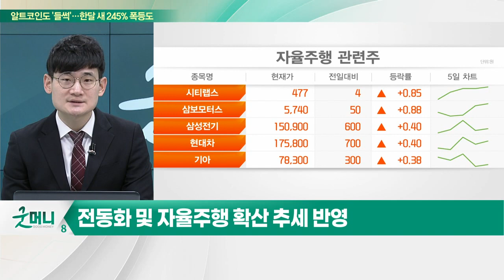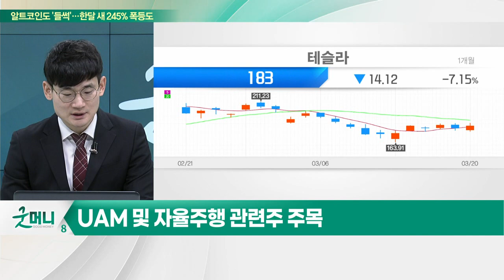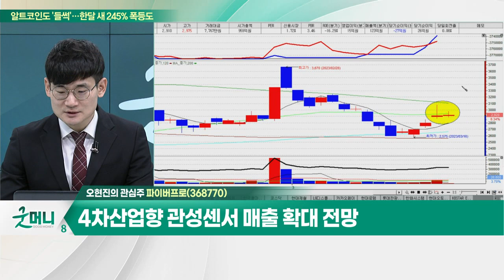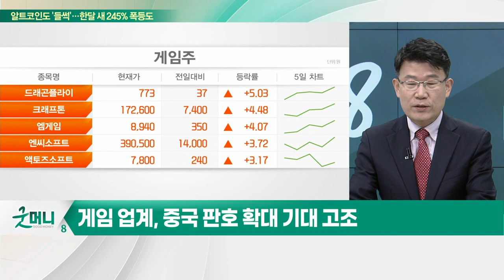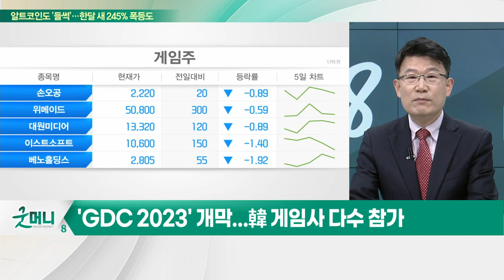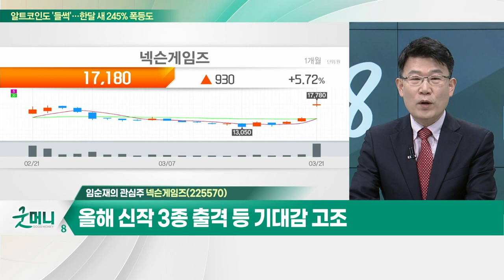파이버프로(368770)... 광통신 기기 및 광소자 측정시스템 생산 / 넥슨게임즈(225570)... 작년 실적 합병 첫 해 흑자 기록_개장 관심주 (20230321)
Q. 이달 말 '서울 모빌리티쇼' 열린다… 관련주는?
Q. 게임주, 中 판호 확대 기대… 수혜주는?

파이버프로(368770)
- 광통신 기기 및 광소자 측정시스템 생산
- 광섬유 관성센서 매출 비중 급증
- 4차산업향 관성센서 매출 확대 전망

- 작년 실적 합병 첫 해 흑자 기록
- 서브컬처 '블루 아카이브' 中 판호 발급
- 올해 신작 3종 출격 등 기대감 고조